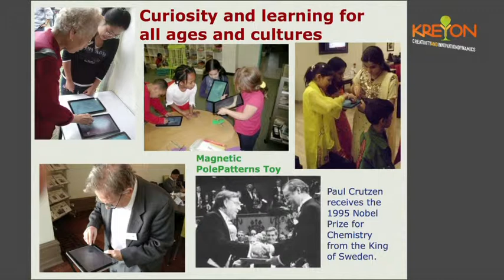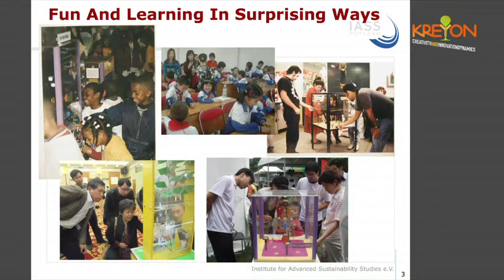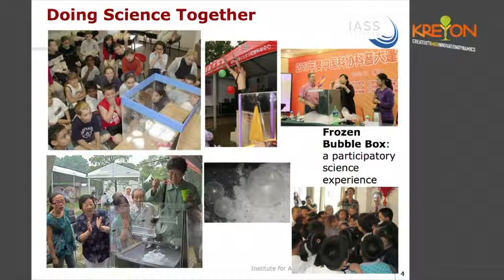Ilan Chabay - A partecipatory science exploration of floating and freezing bubbles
Ilan Chabay
"A partecipatory science exploration of floating and freezing bubbles"

Soap bubbles that we blow into the transparent Frozen Bubble Box behave in surprising ways. We can all guess what is making the bubbles act so strangely and then test our ideas with experiments. It is a chance to nurture your curiosity and enjoy learning what the activity we call science is really about.

Kreyon Day 2015, Palazzo delle Esposizioni, Rome 13/09/2015